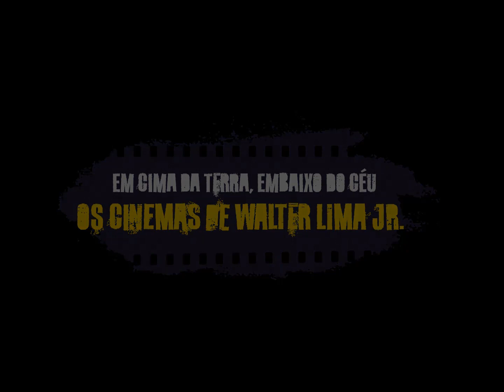Blog Novidades OnLine | Mostra Em cima da terra, embaixo do céu - Os cinemas de Walter Lima Jr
trechos cinema filmes cultura obra de Walter Lima Jr. vibra em brasilidade. Já em seu primeiro longa-metragem, Menino de Engenho (1965), adapta a escrita de José Lins do Rego celebrando a beleza rural com ecos do pioneiro (e ídolo) Humberto Mauro. Passeia pelo Carnaval de rua em A Lira do Delírio (1978), abraça lendas folclóricas em Ele, o Boto (1987), revisita o passado histórico do país com Inocência (1983), Chico Rei (1985), Através da Sombra (2015), celebra a Bossa Nova com Os Desafinados (2008).
Walter Lima Jr. é um dos diretores mais premiados do Brasil. Urso de Prata no Festival de Berlim por Brasil Ano 2000, Prêmio Cinema D’Avennire no Festival de Veneza por A Ostra e o Vento, Prêmio Air France e Festival de Havana por Inocência, e muitos outros do circuito brasileiro. O homenageado conta que cada projeto tem sua importância.